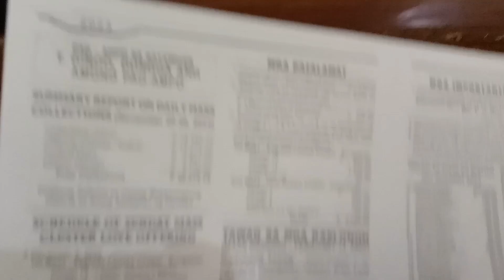A day in my life🧚/ went to church✨,eating and cooking vlog🍃 / life in bohol 🇵🇭 / mira's vlog